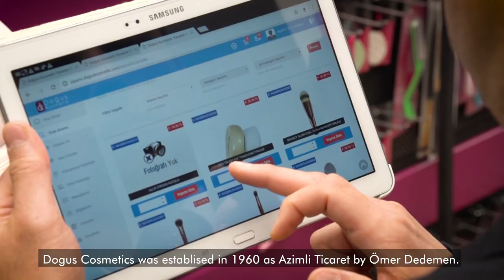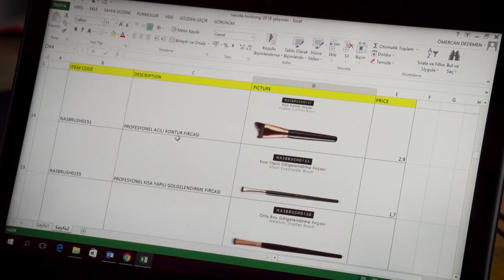Doğuş Kozmetik Inc. Corporate - Promotion Movie (English Subtitle)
Dogus Cosmetic Company gives the best service to Turkey with the 180 experienced staff in the area that have 15.000 square meter and 7550 euro pallet capacity in Ankara.